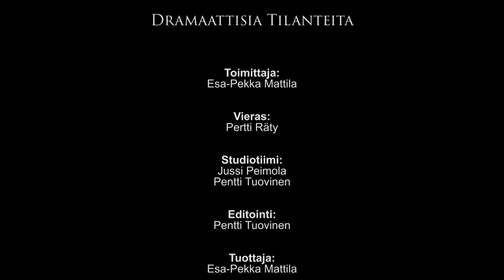Dramatic Situations - Pertti Räty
Pertti Räty has gone through great losses and dramatic situations in his life. Now he tells his story.

There are English subtitles in the program (please click the subtitle button).